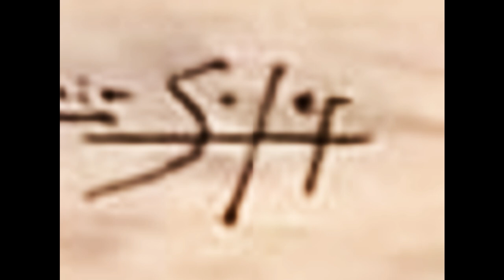THE ONEROUS EFFORT TO IDENTIFY ORIGINAL ARTIST OIL PAINTINGS ANTONIO GARCIA SOLER POSSIBLE ORIGINAL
Antonio Garcia Soler was born on the eastern coast of Spain in 1957. Initially inspired by the light and colors of the Mediterranean coasts, Soler pursued a career in art by attending the art school Escuela Municipal de Bellas Artes at a young age. He continued his education at the Escuela de Artes y Oficios at the Universidad de Valencia, from which he acquired an art Degree.

Soler considers his technique to be somewhere between realism and hyperrealism. He cites his artistic inspirations to come from artists such as Velazquez, El Greco, and Picasso. He respects and emulates Velazquez’s ability to capture the essence of his subjects and his use of colors and atmosphere to enhance the artistic significance of the works. Thus, Soler aims to dominate the light, the air, and the reflections in his work in order to create a contemplative atmospheric mystique of nature in each of his works. He can play with the fierceness of the sea or the tranquility of the sunset. The technique and chromatic palette of his works take the viewer to remote places of imagination, provoking vivid memories.

Channel Members:
Eric = check out his channel: keeneEyeCollectables
Martin = AKA = Mar-Tay